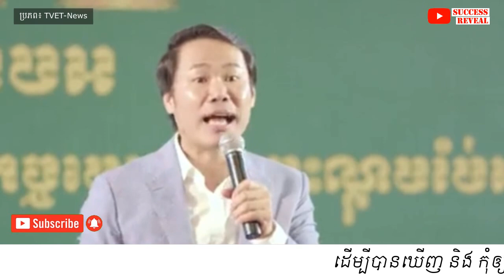ឯកឧត្តម ឃីម សុខហេង ៖ Soft Skill និង Hard Skill ខុសគ្នាដូចម្តេ​ច?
In this video we want to show you about ឯកឧត្តម ឃីម សុខហេង ៖ Soft Skill និង Hard Skill ខុសគ្នាដូចម្តេ​ច , SUCCESS REVEAL

វាគ្មិនកិត្តិយស ឯកឧត្តម ឃីម សុខហេង
ស្ថាបនិកវិទ្យាស្ថានសិក្សាដើម្បីជោគជ័យ LSI

✡ ABOUT US ✡
.: Why We create SUCCESS REVEAL channel :.
1. To inspire, Motivate, create new entrepreneur
2. Share Business knowledge, Entrepreneurship, Success
3. Free Business Education Online